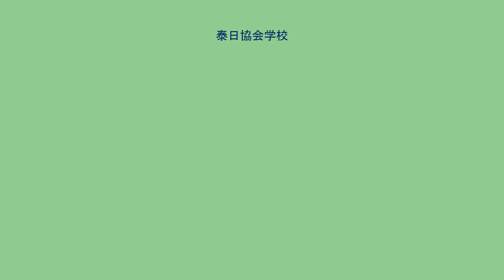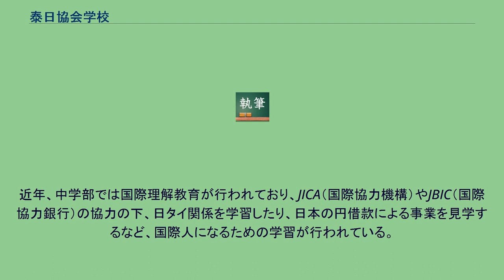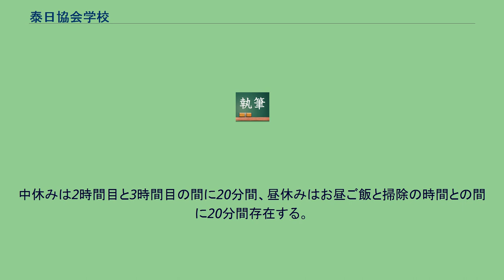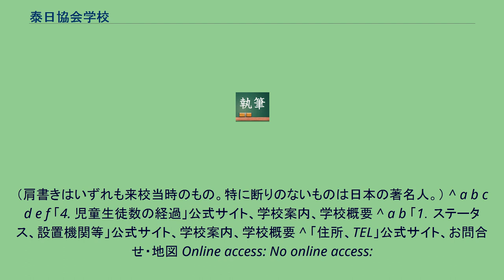泰日協会学校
泰日協会学校（バンコク日本人学校）（英語：THAI JAPANESE ASSOCIATION SCHOOL, タイ語: โรงเรียนสมาคมไทย-ญี่ปุ่น）はタイ王国バンコク都にある日本人学校。
泰日協会学校バンコク校とも称される。
小学部、中学部の2課程から成る。
泰日協会並びに泰日協会学校理事会により運営管理されており、2009年開校の泰日協会学校シラチャ校（シラチャ日本人学校）と共に一体経営されている。
1926年創立の盤谷日本尋常小学校を前身とし、世界の中で最も長い歴史をもつ日本人学校であり、2014年4月21日の時点で、小学部、中学部合わせて3,000名以上の児童・生徒が在籍し、教職員百数十名以上を擁し、世界有数の規模を誇る日本人学校でもある。
1926年創立の盤谷日本尋常小学校を前身とし、日本人の日本語による教育を望む熱意により、1956年（昭和31年）1月22日にバンコク都内の日本大使館内に「在タイ日本国大使館付属日本語講習会」という名称で幼稚園児も含め28名、教職員4名、岡崎熊雄領事が初代校長に就任し開校。
この1月22日が創立記念日として定められた。
その後、1962年（昭和37年）3月8日、名称を在タイ日本国大使館付属日本人小学校とし、1963年（昭和38年）には中学部の併設に伴い在タイ日本国大使館付属日本人学校に、そして1972年（昭和47年）2月25日にバンコク日本人学校に改称した。
1972年、日タイの経済発展に伴い、日系企業の進出で児童生徒の在籍数が500名を超えたことや、当時の反日運動とも重なって日本人学校の治外法権的な存在が問題になったことから、正規の学校設立が急務となり、在タイ日本国大使館がタイ国日本人会を設置者として許可を試みたが、外国人法人が学校を設置することはできなかった。
このため、戦後復活した日タイ友好・親善・協力団体である「泰日協会」が母体となり学校設置を申請。
1974年（昭和49年）7月24日にタイ国私立学校法第20条1項の適用により、タイ国政府から正式に義務教育学校として許可を得、名称を「泰日協会学校」とし、「母国語による教育を認める」数少ない「特定学校」として認定された。
1986年、理事会制となり初代理事長に西野順治郎運営委員長が就任した。
近年、中学部では国際理解教育が行われており、JICA（国際協力機構）やJBIC（国際協力銀行）の協力の下、日タイ関係を学習したり、日本の円借款による事業を見学するなど、国際人になるための学習が行われている。
2006年度からは日本人学校の中では珍しい職場訪問学習（中3）を開始。
数グループに別れ保護者の勤務先に訪問し、説明会や職場体験などが行われる。
明るく 仲良く たくましく 校章 校歌 児童生徒の増加により、増改築が繰り返され、日本人学校の中でもトップクラスの広さ。
50メートルプール、交番や警備員室もある。
クラスの数名は中学入試を受けるが、大半の生徒は中学部へ進級する。
学年の大半の生徒が日本の国公立高校や私立高校に進学する。
学力は非常に高く、進学校に進学する者が多い。
それ以外の生徒は現地の高校やインターナショナルスクール、私立在外教育施設の日本語高校へ進学する。
2008年にバンコク都内に開校した如水館バンコク（高等学校）に進学する生徒もいる 行き先はタイ中部のチャアム。
キャンプファイヤーや砂の造形大会も行われる。
遠泳の距離は500mでみんなで泳ぎます。
行き先はタイ北部チェンマイ。
歴史的寺院を訪れたり、象トレッキング、ナイトバザールでの買い物、（但し、2010年度は安全面を考慮しナイトバザールでの買い物は中止）現地校との交流会などが行われる。
年に一度実施される現地の学校との交流会。
タイ語や英会話の学習の成果を生かす機会でもある。
学年別クラス対抗で行う。
長期間、休み時間返上で練習をするクラスが多く、完成度は非常に高い。
学校最大の行事で、来場者は8,000人以上にも登る。
生徒数増加のため2013年度より小中分かれての実施となり、中学部は体育祭として第2グラウンドで実施される。
小学部の色分けは紅白だけで、学校が2つに割れる。
中学部は赤・青・黄・緑の4色に分かれる。
伝統として応援合戦や棒倒し、騎馬戦が行われる。
2012年度から行き先がシンガポールに変更され、現地大学生との交流やグループ活動、平和学習などを行っている。...